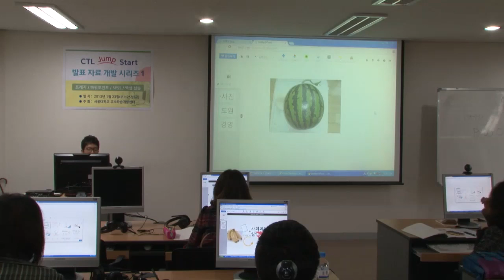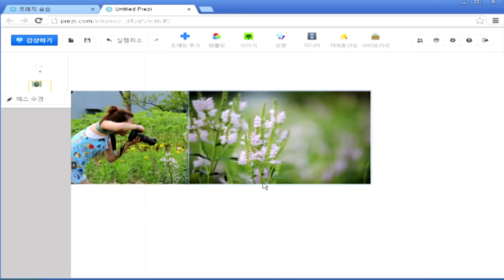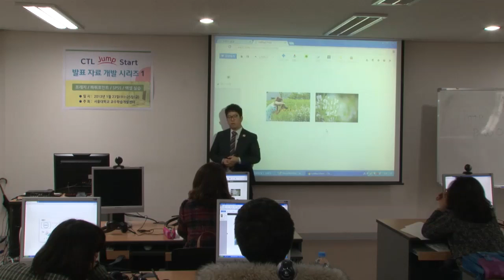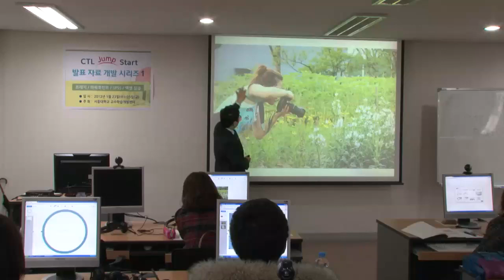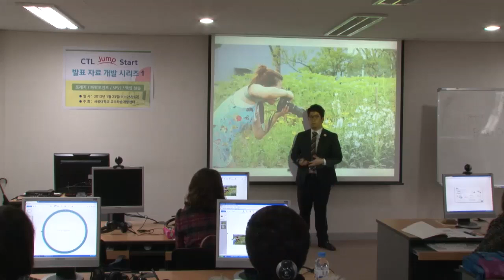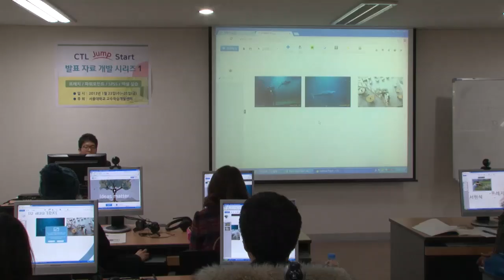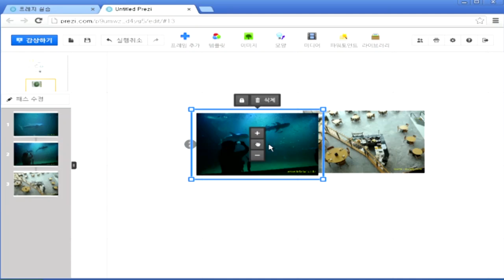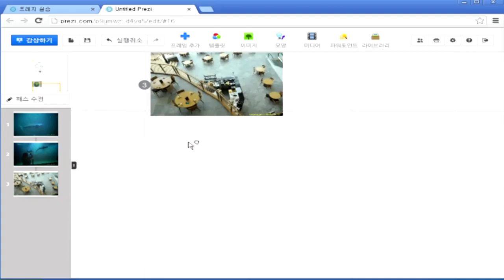SNUON_프레지활용법_이도원강사_#6